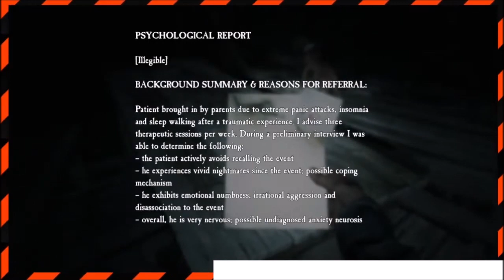Blair Witch Highlights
Man, these new Scooby-Doo adaptations are getting dark...